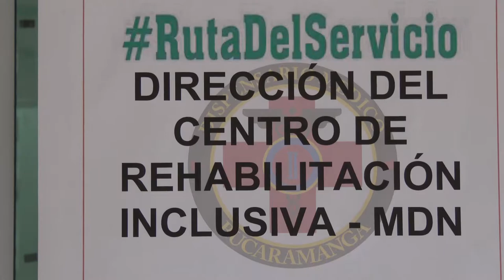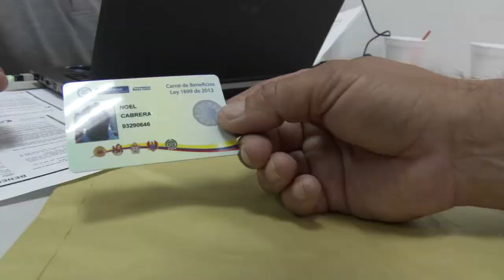Ruta del Servicio estuvo en Bucaramanga